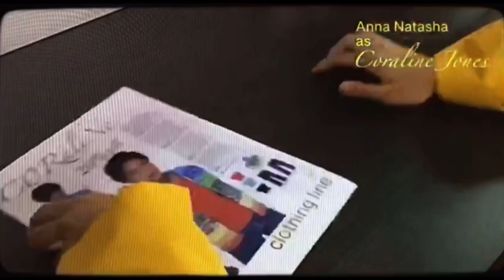Tunku Kurshiah College Virtual Inter-batch English Drama Competition 2021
Tunku Kurshiah College proudly presents Virtual Inter-batch English Drama Competition 2021.
The event will be premiered on 14 August 2021 at 10 a.m.
5 dramas produced by 5 batches competing to be crowned as the champion.